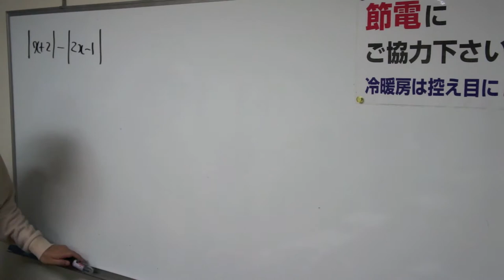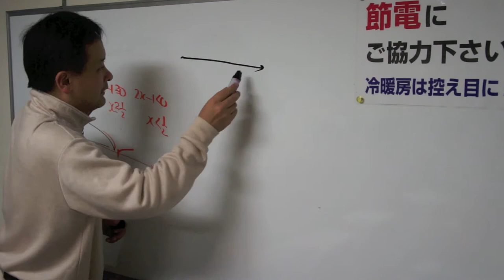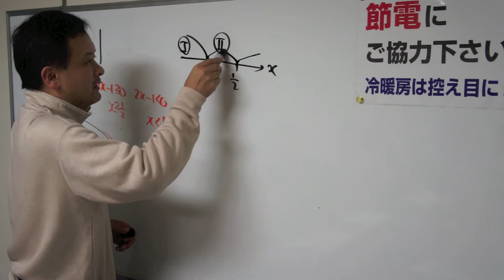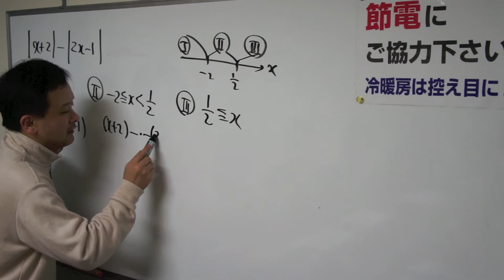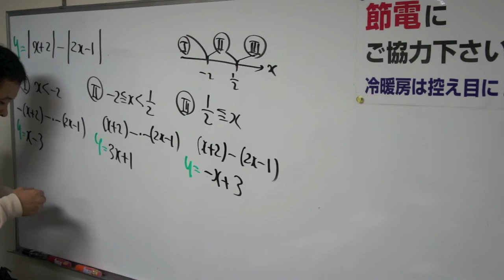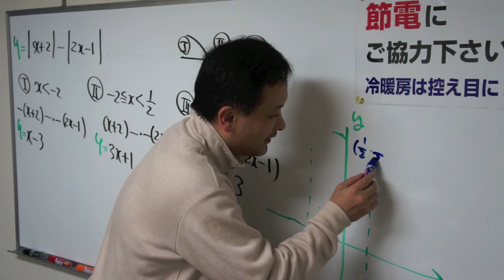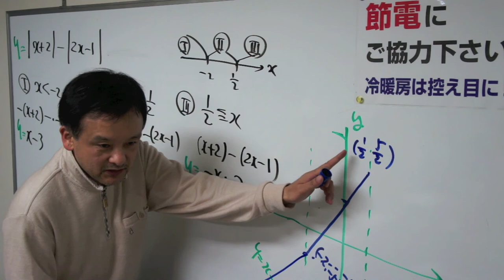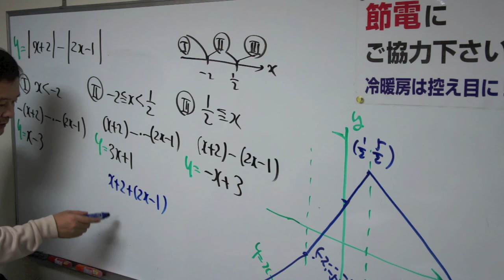福岡チャータースクール／数学教室／高校数学入門講座「二次関数３限目2/4」2014/03/24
目次

参加者は修猷館、城南、西南学院、久留米高専新高校１年生とラ・サール中学新３年生です。